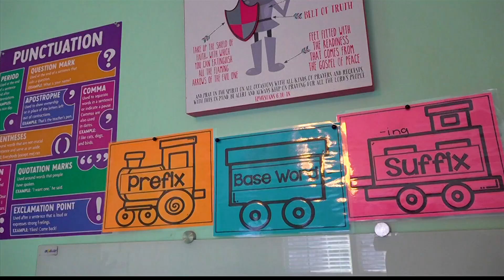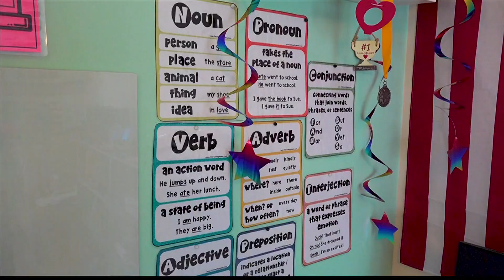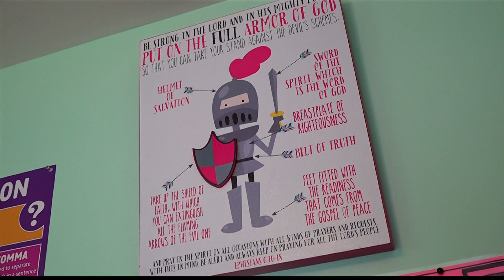Up, Up and Away: One kid sharing his superpowers with kids like him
Landon's Puzzle Piece brings sensory friendly items to children on the spectrum to help enhance their superpowers.